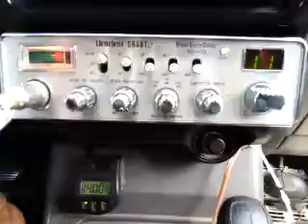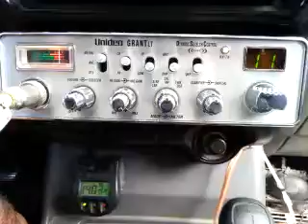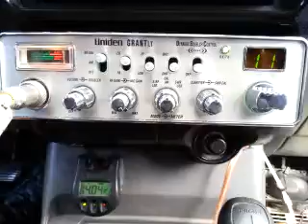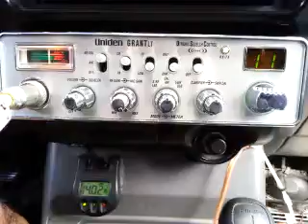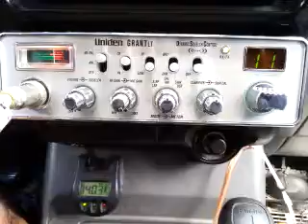09-28-2016 ModSqd 137MS JethroGA RatPoisonGA DiscoGA